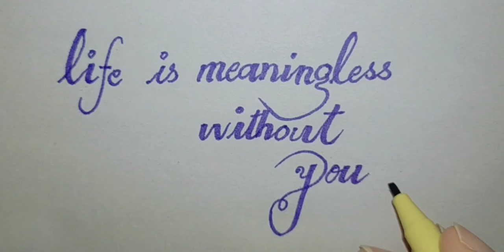❤️❤️How to write cursive Easy writing